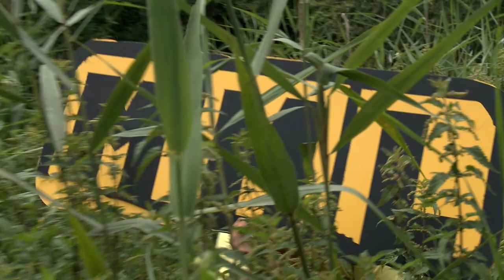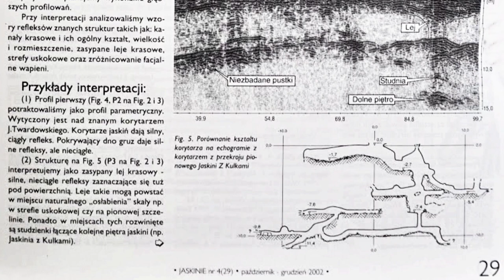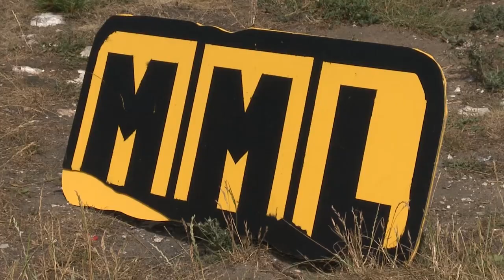MML odcinek 6. Zakrzówek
Wszędzie, gdzie ludzie organizują się i prężnie działają na rzecz lokalnych inicjatyw pojawiamy się my - Miasto Mądrych Ludzi - by opowiedzieć o ich pasji. Tym razem nasza ekipa postanowiła udać się na wyprawę przyrodniczą w środku miasta. W odcinku 6 MML pokazujemy Zakrzówek i jego mało znane oblicze. Nie kąpiemy w zagrodzonym akwenie, lecz przemierzamy tamtejsze jaskinie, a w stawach i na łąkach szukamy chronionych gatunków zwierząt i roślin, w tym sławnego modraszka. Naszymi przewodnikami są Mariusz Waszkiewicz z Towarzystwa na rzecz Ochrony Przyrody, Andrzej Górny, speleolog z Akademii Górniczo-Hutniczej oraz maratończyk i działacz społeczny, jeden z inicjatorów powstania rowerowej Trasy Tynieckiej, Andrzej Madej. To miejsce leży na sercu wielu aktywistów działających po tej stronie Wisły.

Zakrzówek to dobro publiczne i dlatego powinno służyć wszystkim mieszkańcom. To perełka przyrodnicza, o którą trzeba dbać. Zrobiliśmy ten program, aby o tym fakcie przypomnieć.